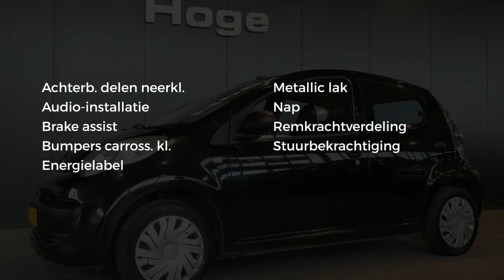Citroën C1 1.0-12V Séduction 5-DRS All in Prijs Inruil Mogelijk!